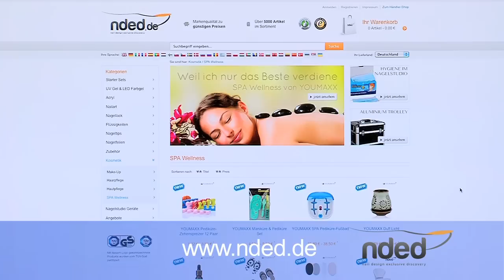Fußpflege Anleitung - Pediküre mit Paraffinbad & Nagellack | rbnails.de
- In diesem neuen Fußpflege Schulungsvideo seht Ihr wie einfach man eine Pediküre mit anschließendem Paraffinbad erstellt und anschließend die Fußnägel effektvoll mit einem nded Hologram Nagellack in einer tollen Trendfarbe lackiert. Ihr seht wie man mit dem Pediküreset arbeitet, wie man das Paraffin Wachsset benutzt. Vorher erhalten die Füße eine Wellnessbehandlung in unserem YOUMAXX SPA Pediküre-Fußbad. Nicht nur für Zuhause sondern auch für professionelle Nagelstudios eine interessante Anwendung.